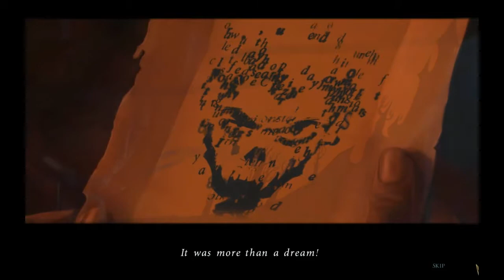Bluebeard's Castle: Son of the Heartless - Part 1: Fool Me Twice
HOGuru decided to check out the Bluebeard's Castle sequel! Did it turn out to be a good choice? Well, there are a few improvements, but...